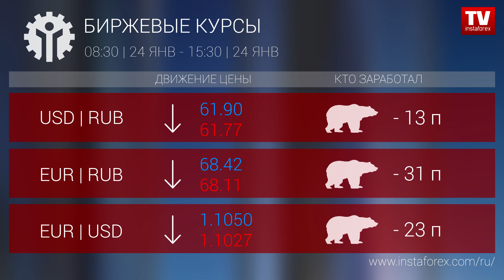Кто заработал на Форекс 24.01.2020 15:30